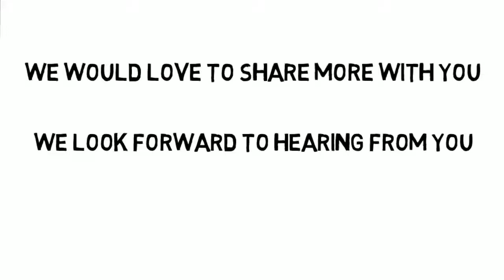debt counseling ad